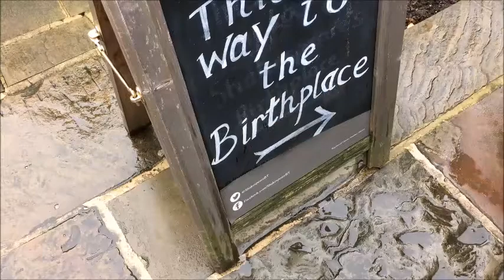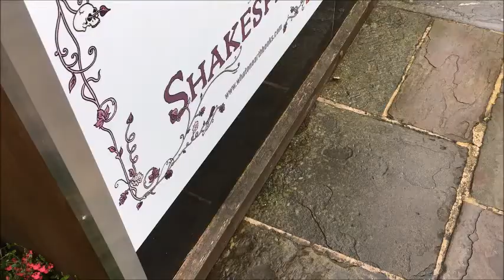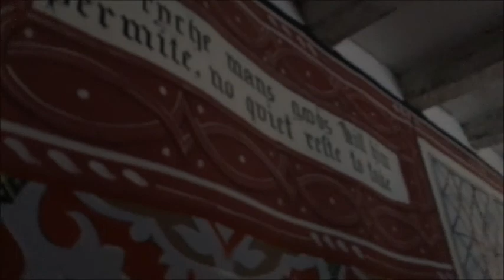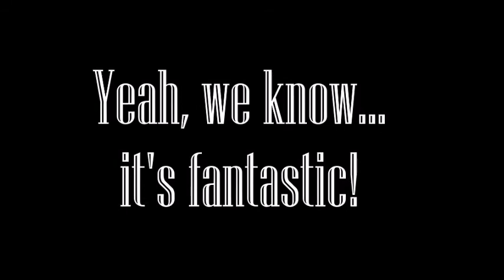Our trip to Bath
Progetto per ASL creato da allievi della classe terza sezione CLIL del Liceo Grigoletti di Pordenone dopo esperienza stage linguistico a Bath